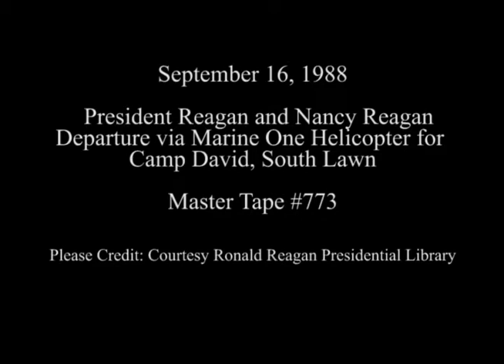President Reagan's Departure via Marine One for Camp David on September 16, 1988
Full Title: President Reagan and Nancy Reagan's Departure via Marine One Helicopter for Camp David on South Lawn on September 16, 1988

Transcript: N/A

Production Date: 9/16/1988

Access Restriction(s):Unrestricted
Use Restriction(s):Unrestricted